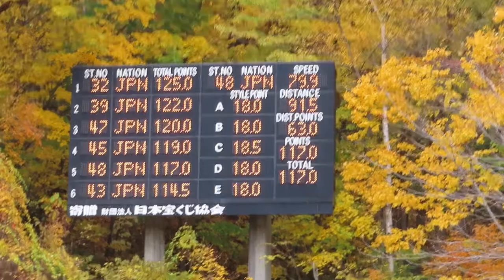岩佐勇研 選手 第98回全日本ノーマル 91.5メーター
東京美装の勇研選手。１本目は、男子組５位。
2019/10/26(土) 宮の森シャンツェ